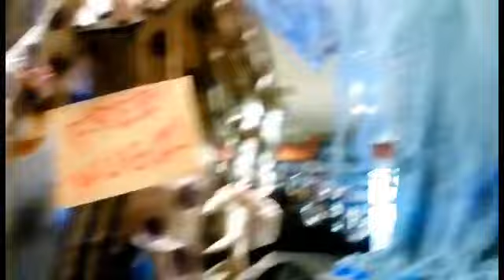Spirit Halloween 2019 Trip 4 (Pennywise, rusty, and few more!)